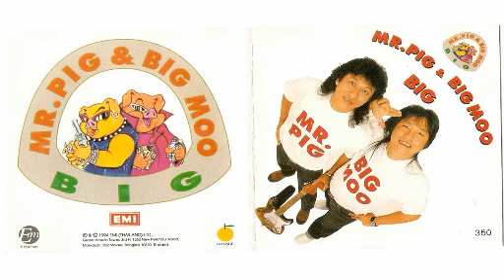MR.PIG & BIG.MOO (Full Album)